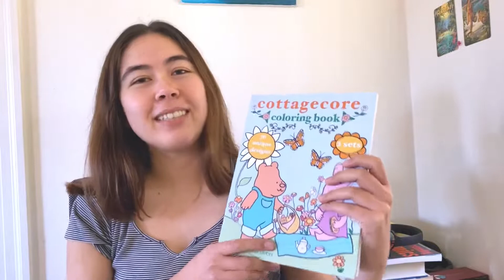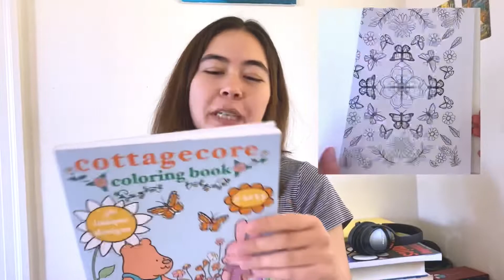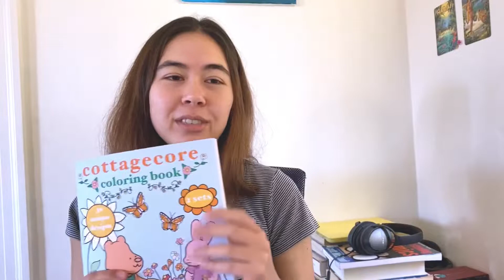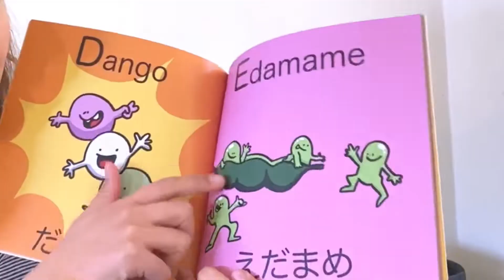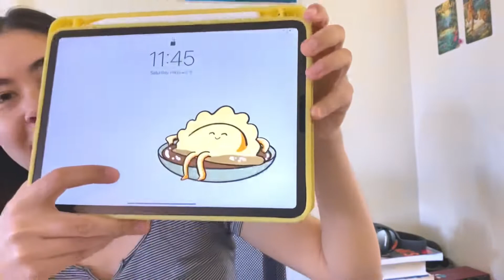how to self publish coloring books! 4 ESSENTIAL tips for success 🎨💸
Here are tips you need to know before you start self publish coloring books on Amazon! If you want to know how to make passive income publishing coloring books on Amazon, here are the most important, key points you should know from someone who has created multiple coloring books! Creating coloring books can be really fun if you have niche interests and an aptitude for drawing (or a friend with one)!

do you want to create more this year? join along as we embark on a journey of drawing, traveling, crafting books, composing music, and becoming financially literate.

🍡 Stay in the loop and grab some free coloring pages by joining my newsletter

Search Sophiya Sweet to follow on Spotify & Apple Music 🥰

🎸 stream all my tunes for some good music to make art

🐰 If you love cute books, here are my newest creations!🌻

🦋Cottagecore Coloring Book: Step into a world of forest friends and delightful baked goods!

🍙  For foodies who love Japanese cuisine and learning languages!🍡

🍪 Christmas Cookies Coloring Book: Step into the holiday spirit and help the elves decorate cookies and Christmas treats!🌲

🐷 For a sweet book to send to a friend🐰